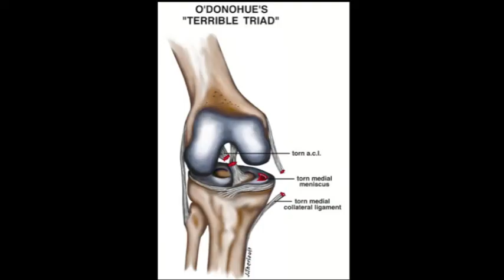O'Donoghue triadası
O’Donoghue triadası və ya dəhşətli (qorxunc) triada adətən kontakt idman zamanı baş verir. Məsələn basketbol, futbol. Bu triada çox vaxt diz zədələnmələri zamanı baş verir və 3 tipdə yumşaq toxuma zədələnməsini ifadə edir.

Bu triada zamanı

1. Ön çarpaz bağın yırtığı qeyd olunur.
2. Medial kollateral bağın yırtığı və ya dartınması qeydə alınır və
3. Medial meniskin yırtığı qeyd olunur